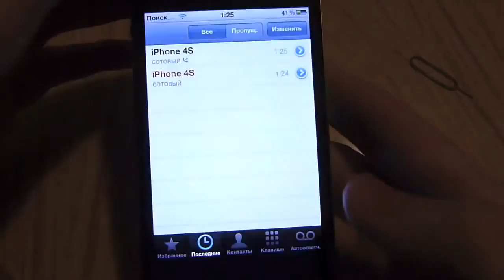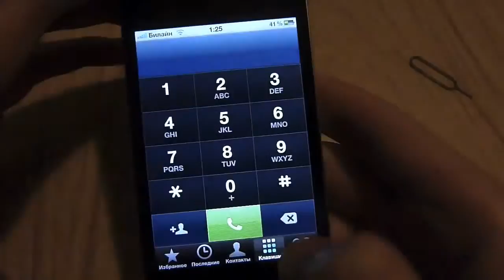Вразливість iOS 5.0.1 з Українськими субтитрами